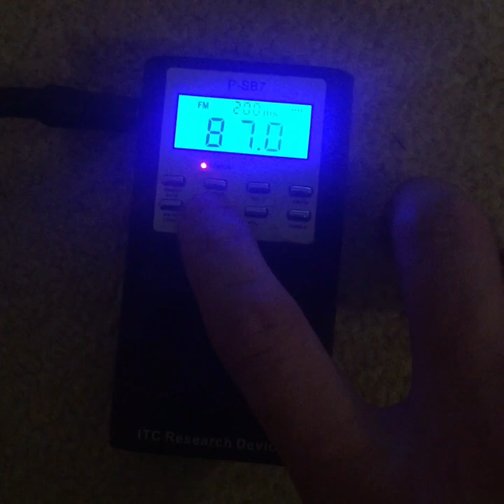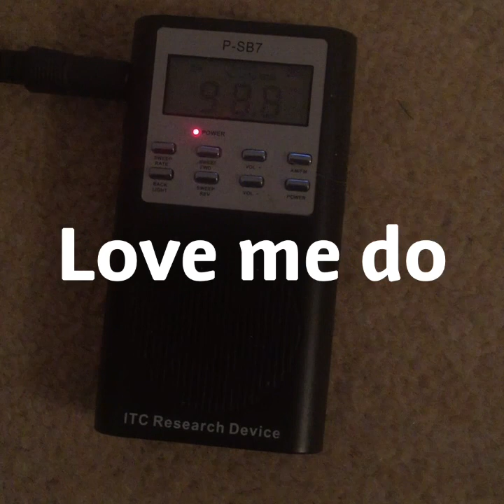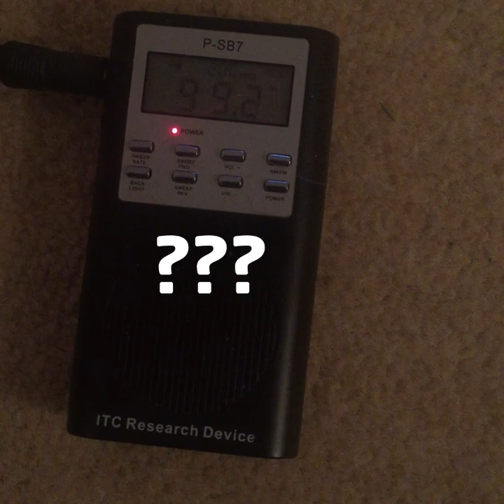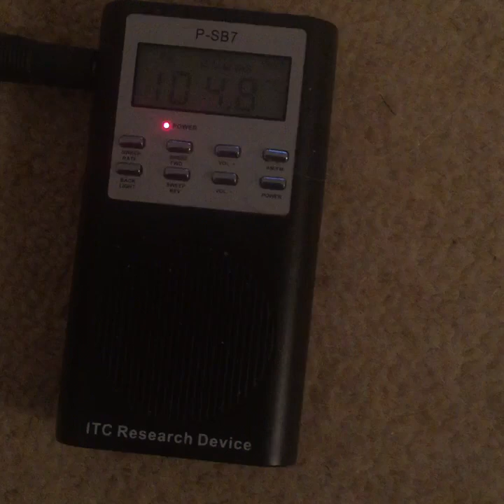Stuart Sutcliffe (Beatles) Celebrity Ghost Box Interview Evp